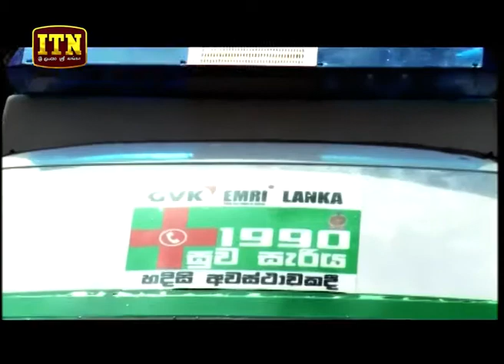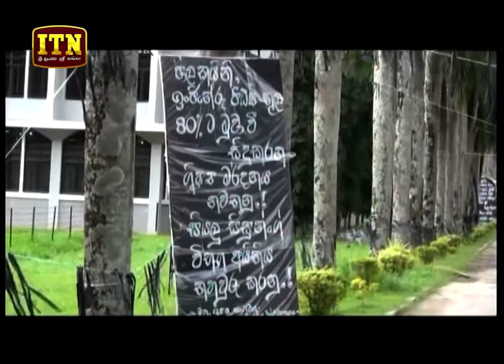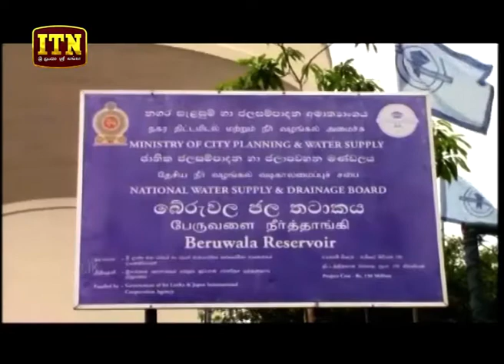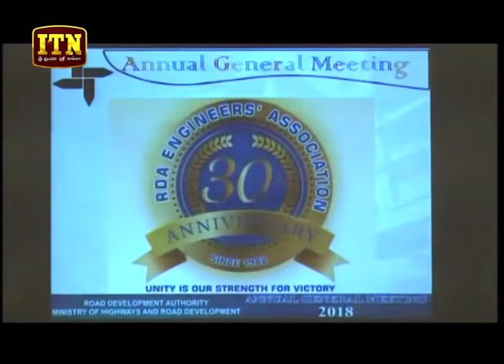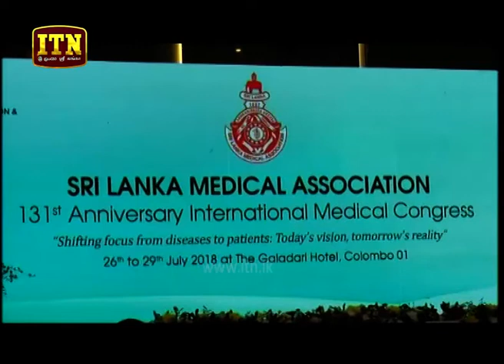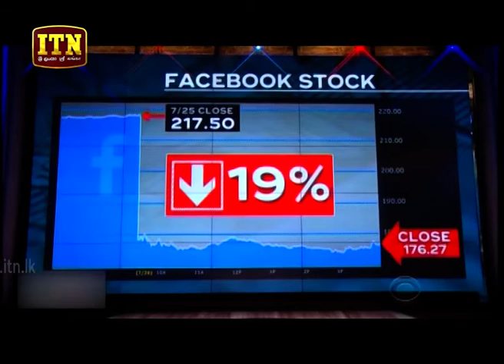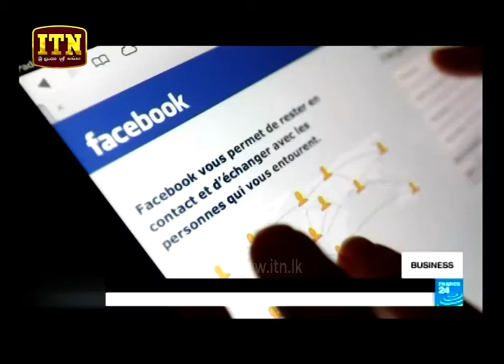ITN News 2018-07-27 | 12.00 PM